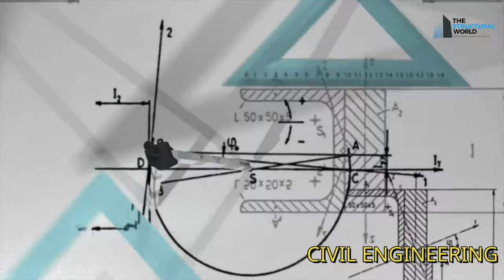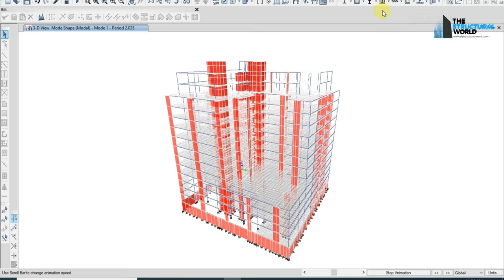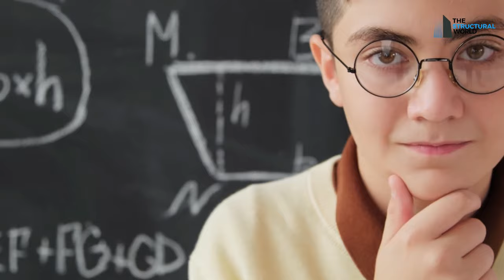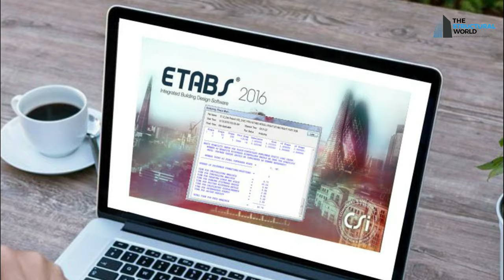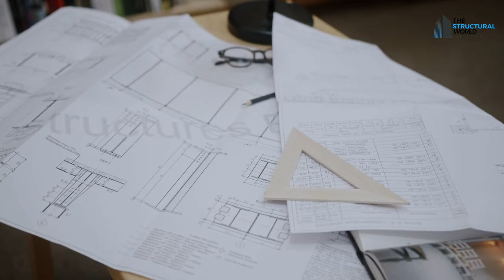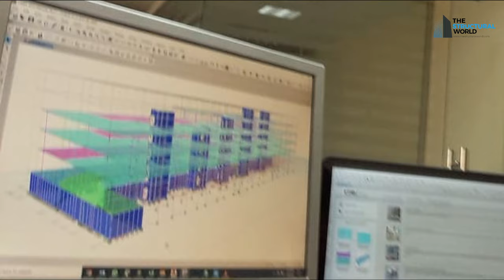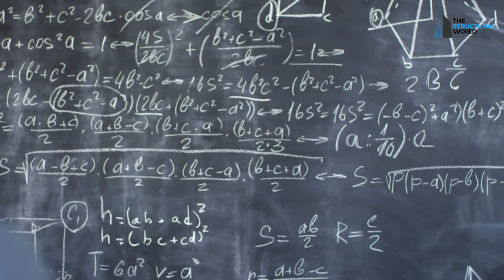How to be a Successful Structural Engineer | Structural Engineering Career Advise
How to excel in your chosen career in Structural Engineering?